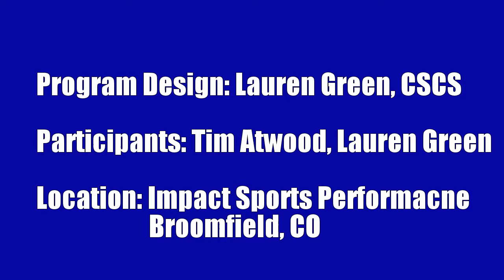Offseason Basketball Training Program - Phase 6 Max Power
Offseason Basketball Training Program based on NASM's OPT program design.